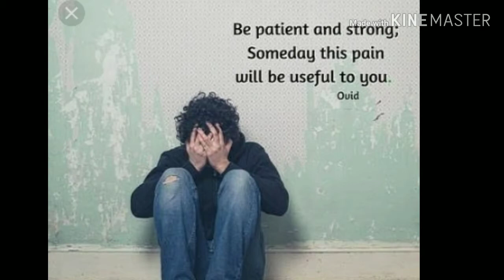Tum hi ana (Marjavaan) - jubin nautiyal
Tum hi ana (Marjavaan)